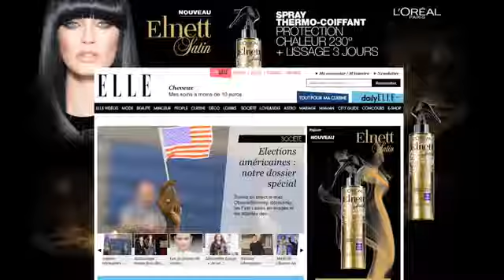Habillage et interstitiel ELNETT